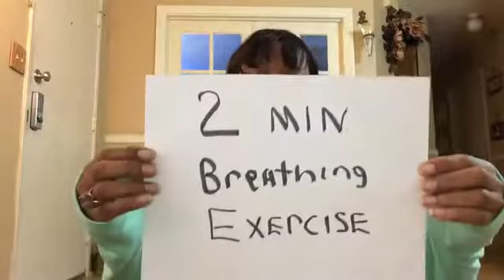It all comes down to you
Are you letting circumstances, limitations and obstacles hinder what you were put on this earth to do?

If so, listen to this LIVE broadcasting recording for encouragement that's sure to leave you with a new perspective.

Transform your life in 15 minutes by doing these 5- minute daily exercises:
Mind - reading something positive, uplifting & informative
Body - daily exercise
Soul - meditation

This month we are doing the following:
Mind - Open Your G.I.F.T.S by Kim Coles
Body - Yoga
Soul - Meditation for better focus